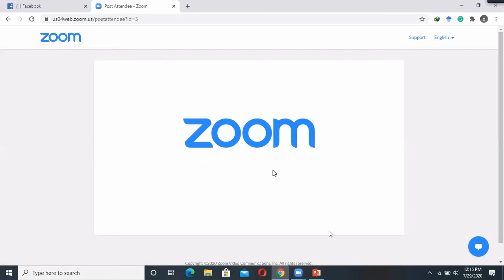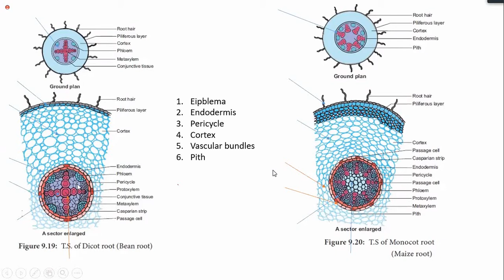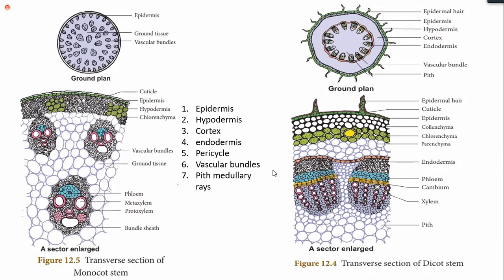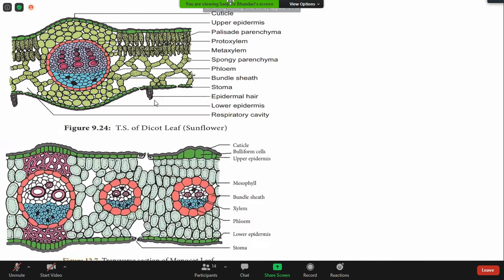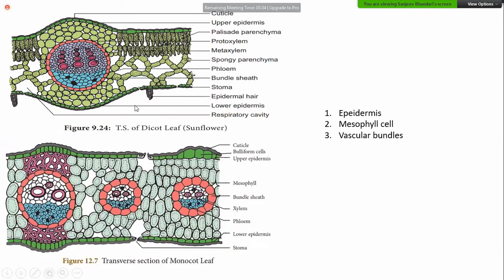Grade-XII(BOTANY): TS of Dicot and Monocot